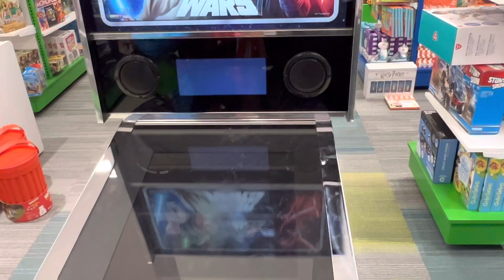Toys R Us at Macys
I was surprised to see my fav toy store at the mall inside macys.

Enter email below ⬇️💌